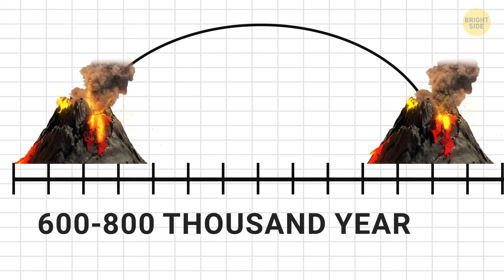Antarctica's Volcanoes Can Make the Earth Uninhabitable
Have you heard about the volcanoes in Antarctica? Turns out, they could potentially make the Earth uninhabitable! Scientists are discovering that if these volcanoes erupted, they could release massive amounts of ash and gases into the atmosphere. The ice covering them actually makes the eruptions even more explosive. It's pretty wild to think that the frozen continent could hold such dangerous power, right?